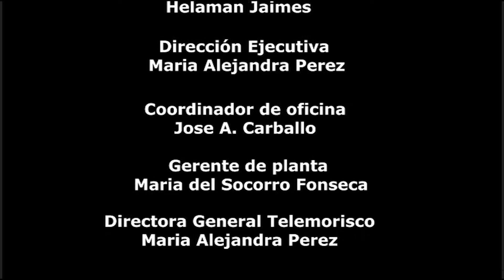Mañanas con Lany | Viviana Montenegro